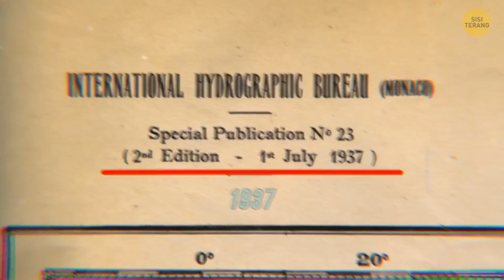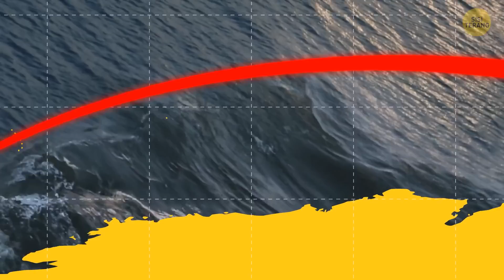Ada Samudra Baru, tapi Pelaut Ogah ke Sana